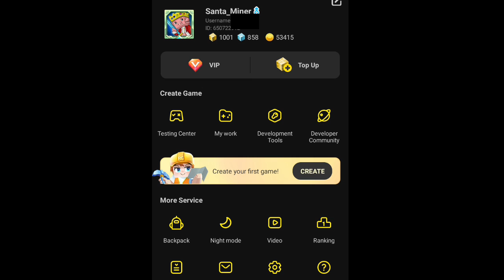I Got 1k Gcube in BlockmanGo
Admin give me 1k gcube!

Music i use(Nhạc tôi dùng)